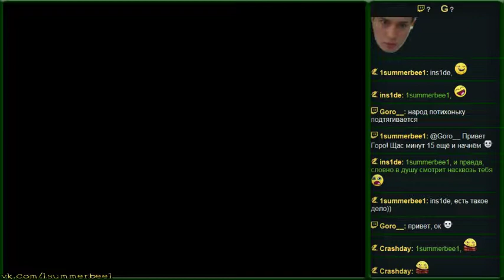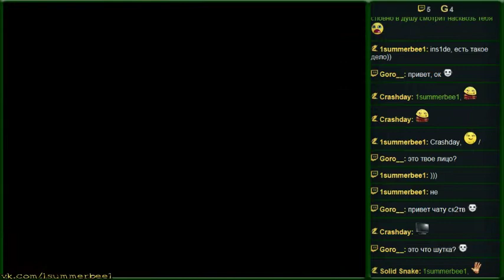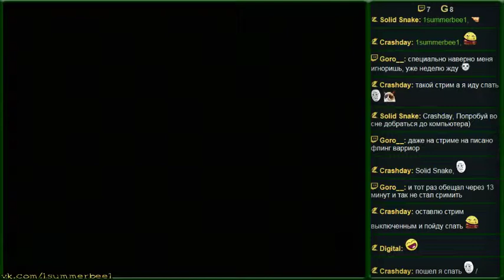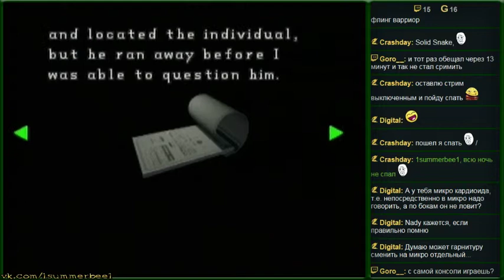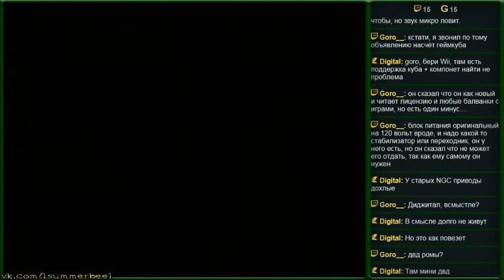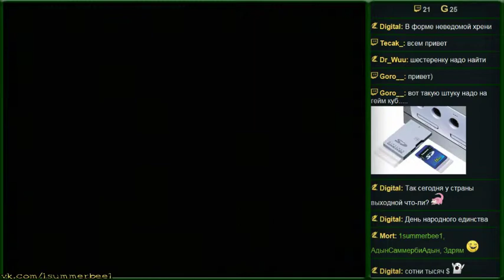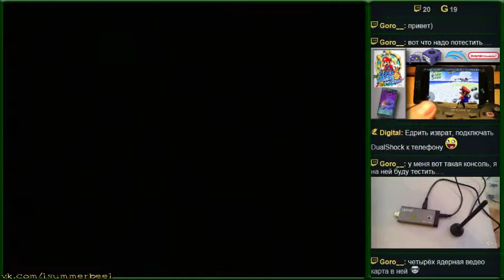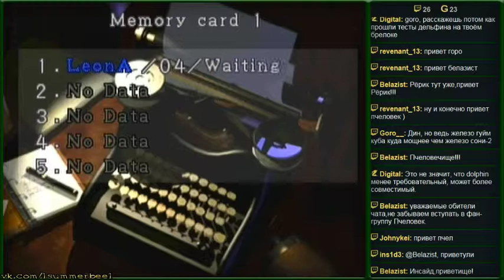Resident Evil 2 (PS) - Прохождение - 2 часть